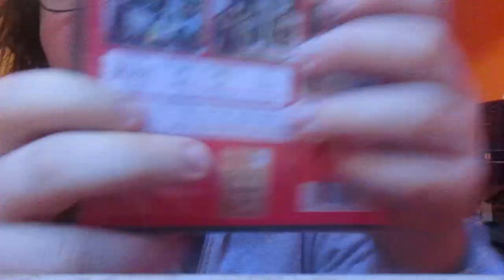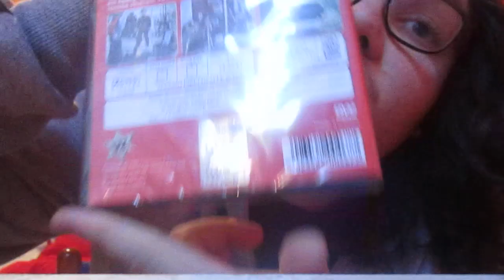Unboxing DVD Terra Selvaggia (1941)